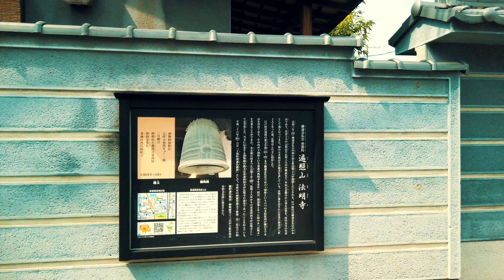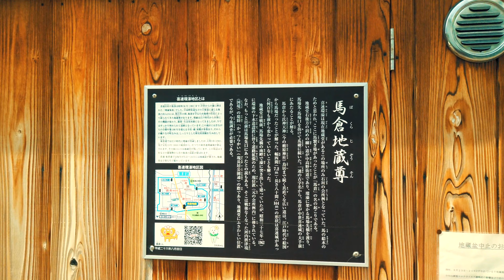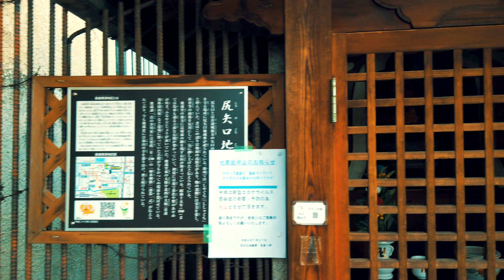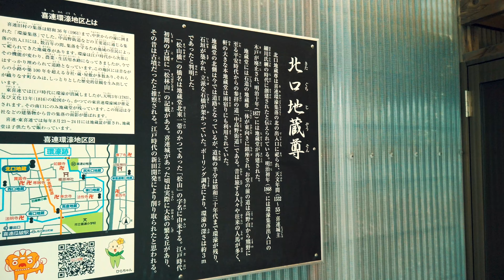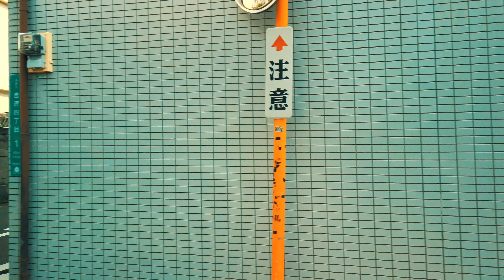【4K Town Walking Japan #222】Kire Part I OSAKA 城镇漫歩 喜連 その１ 大阪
The town of Kire in the suburbs of Osaka is now a quiet residential area, but before the Meiji era, like Hirano visited before (#125,#126) , it developed as a town surrounded by moats.  Let's walk through this town in two steps, and for the first time,  walk along the trace of the old moat that has now become roads and visit the Jizoson installed at the entrance of the town to find the traces of the past.

大阪郊区的喜連现在是一个安静的居民区，但是在明治时代之前，就像我们之前参观过的平野一样(#125,#126)，它发展成为由护城河环绕的护城河。 我将分两步走过这个小镇，但是第一次，我将沿着一条已经变成道路的旧护城河的痕迹漫步，并参观安装在小镇入口处的地蔵尊，以查找过去的痕迹。 我会。

大阪郊外にある喜連は、今でこそ閑静な住宅街となっていますが、明治時代以前は、以前訪問した平野と同様(#125,#126)、集落の周りに堀を廻らせた環濠集落として発達した街でした。この街を二回に分けて歩きますが、初回は、今や道路となった昔の堀の跡を歩きながら、街の入り口に設置された地蔵尊を訪ねつつ、往時の痕跡を探してみたいと思います。